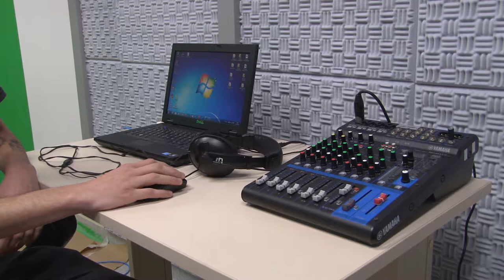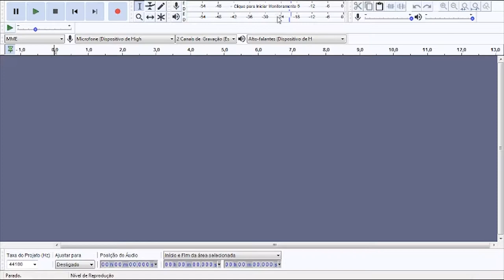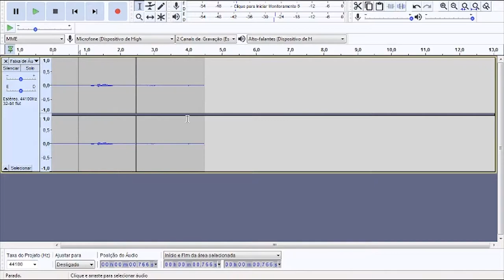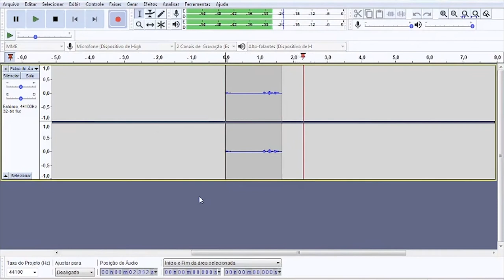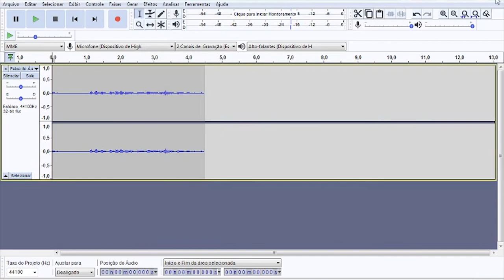Tutorial Estúdio de Áudio